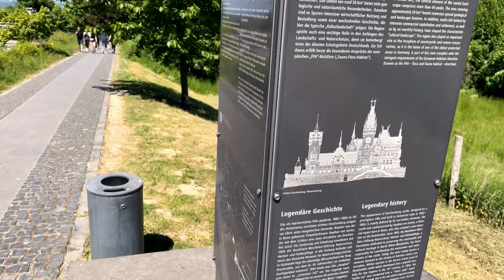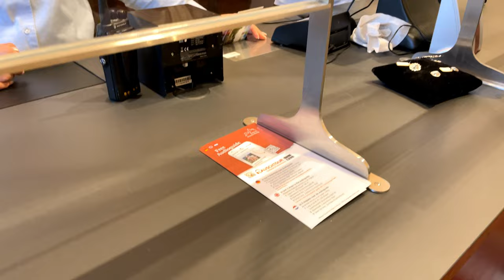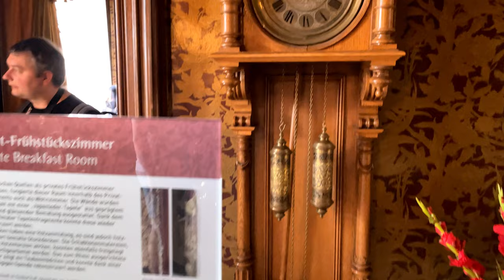Drachenburg Castle - Schloss Drachenburg - Virtual Tour- 4k HDR- 2022 - Bonn - Germany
Schloss Drachenburg
Schloss Drachenburg or Drachenburg Castle is a private villa styled as a palace and constructed in the late 19th century. It was completed in only two years on the Drachenfels hill in Königswinter, a German town on the east bank of the Rhine, south of the city of Bonn.

Location: Drachenfelsstraße 118, 53639 Königswinter